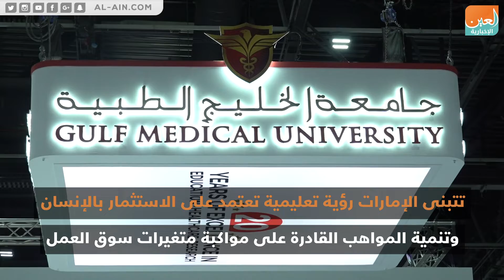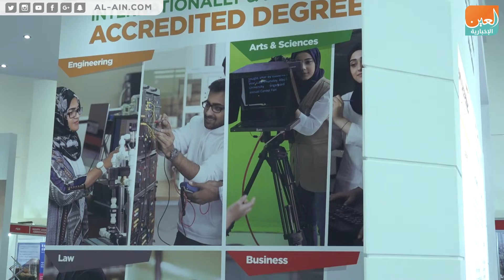جامعات الإمارات تواكب التحول نحو اقتصاد المعرفة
العين الإخبارية | جامعات الإمارات تواكب التحول نحو اقتصاد المعرفة
يعقد في دبي معرض الخليج للتدريب والتعليم "جيتكس 2019" بمشاركة 220 جامعة من 20 دولة. ويعد المعرض منصة لعرض أحدث البرامج والخيارات الدراسية المناسبة لسوق العمل المستقبلي.